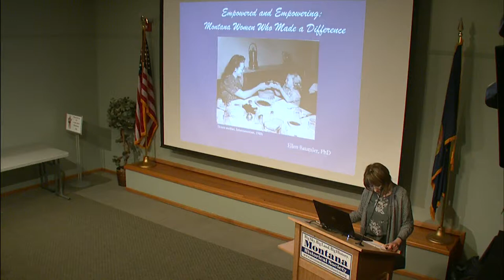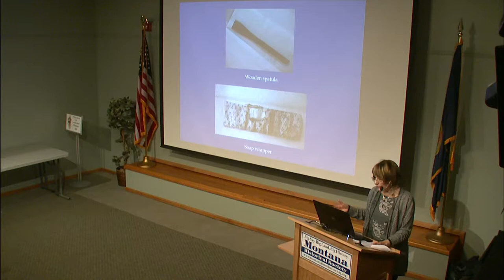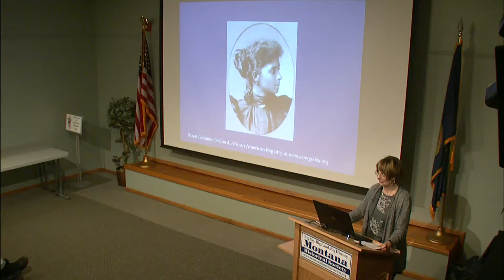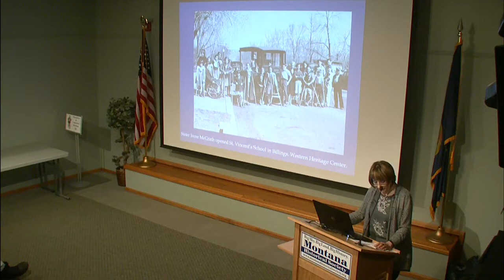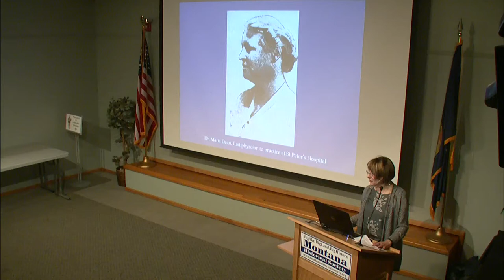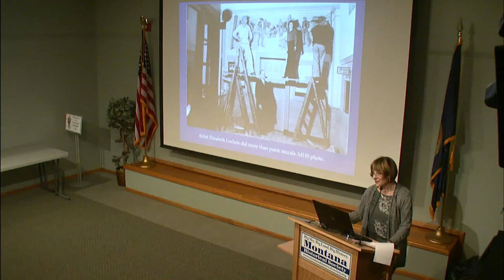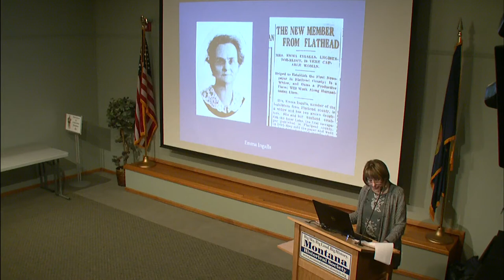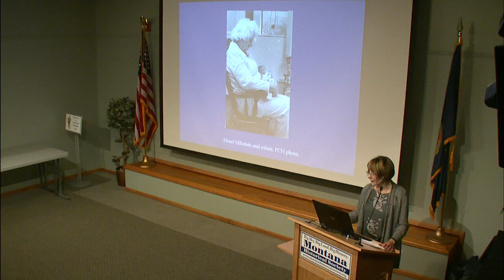Empowered and Empowering Women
Historian Dr. Ellen Baumler will present a portfolio of women whose stories demonstrate resilience and strength of character. Some—like Caroline McGill, Frieda Fligelman, and Sarah Bickford—may be familiar. But others—like Ma Smith and Sheriff Ruth Garfield—are unsung heroes who made their marks under the Big Sky. The timeless legacies of these special women serve to inspire and empower us to live up to the bar they raised and be the best that we can be.